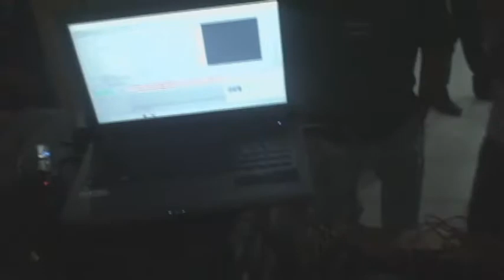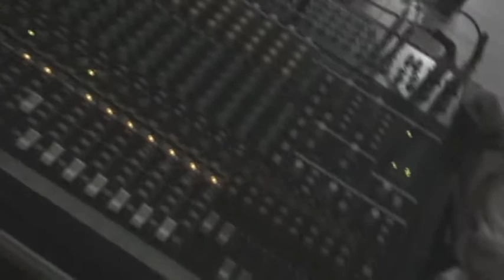Grupo Jeitto Campeiro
Baile na Fazenda de Dentro